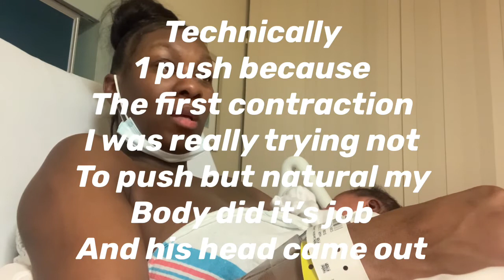FIRST MEAL IN OVER 24HRS ‼️🥘 | AFTER GIVING NATURAL BIRTH😱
It’s been over 24 hours since I have eaten 🥵 so y’all know I’m about to tear it up!!